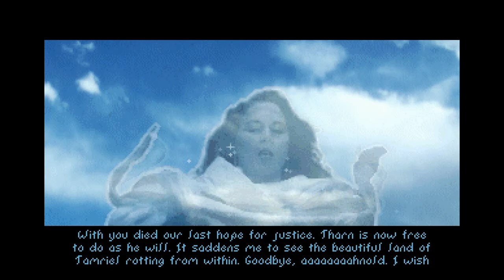The Elder Scrolls: Arena w/ Arnold & Arnold | Part 2 | Got Mark?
If you enjoyed this video, please consider pressing like! It helps our community grow!

Arnold & Arnold Play TES: Arena | Part 2 | Got Mark?

Arnold and Arnold found Mark! And died! A lot!

Game: The Elder Scrolls: Arena
Genre: Open-World, RPG, Sandbox, Rage Game
Developer: Bethesda
Extract the patch to your installation folder to install it.